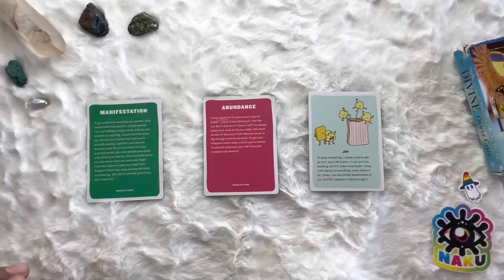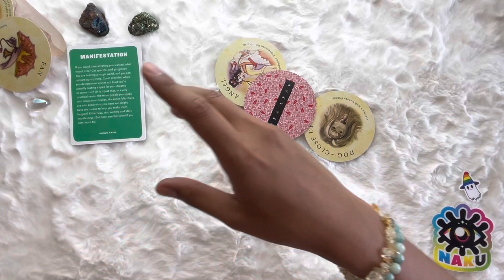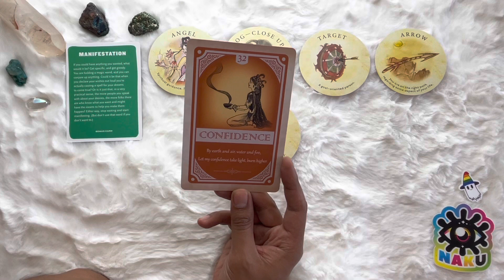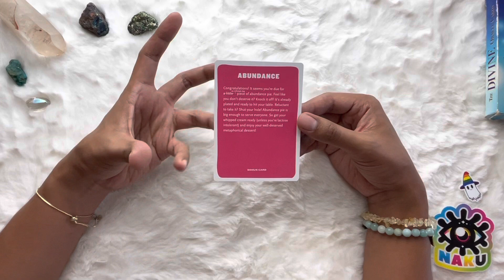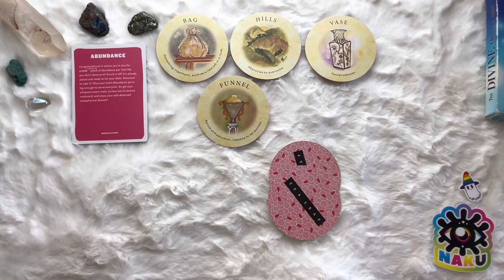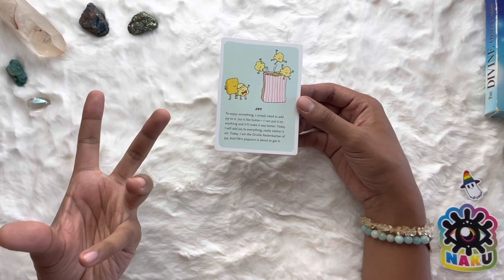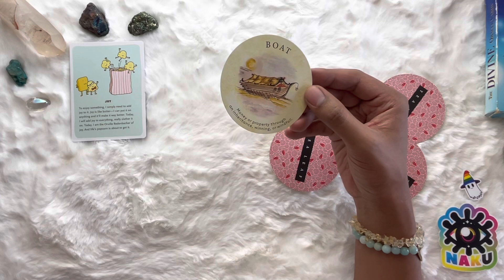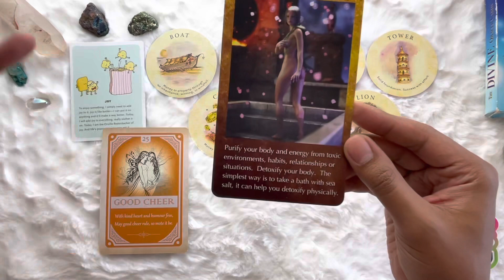😌 What You Are Not Seeing & How to Move Forward | 🔮 Pick a card ✨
In this pick a card tarot reading, ‘😌 What You Are Not Seeing & How to Move Forward | 🔮 Pick a card ✨’
This pick a card reading will help you identify any blind spots you have right now. When we are in the middle of a challenging situation there is often something we aren’t seeing that can help us move forward successfully. Receive whatever insight your tarot reading has for you and begin to shift away from difficult energy. Enjoy, STAR FAM! 😘

✅ Schedule your Energy Alignment session to learn how you can align with your soul’s purpose and be a manifestation master

Time stamps:
Intro: 0:00
🥳 Manifestation: 1:26
🤑 Abundance: 15:50
😂 Joy: 30:03

Sending you lots of love 💖 and cosmic hugs 💫,
Ryan
🏳️‍🌈Pronouns: they/them/their

🎴 Tarot & Oracle Decks I often use:
Tarot of the Divine
Wild Unknown Tarot
The Mermaid Tarot
Star Spinner Tarot
Energy Oracle Cards
StarCodes Astro Oracle
Wild Unknown Archetypes Deck
Seed & Sickle Deck

***All decks used in this reading were purchased with my own money and are used because I prefer to use these particular decks. I do receive an advertising fee at no additional cost to you each time a link is clicked and when a purchase is made through these links. If you decide to use them, I would be grateful. If not, I am always grateful for your visit to my channel ❤️